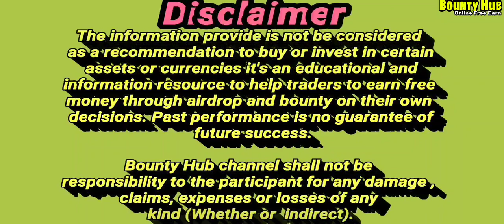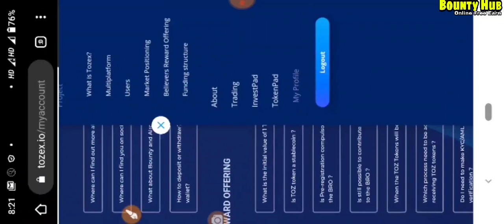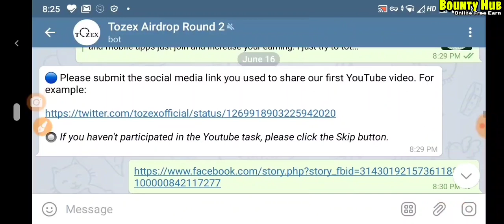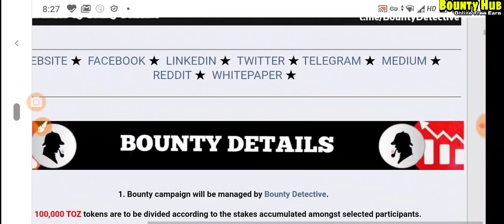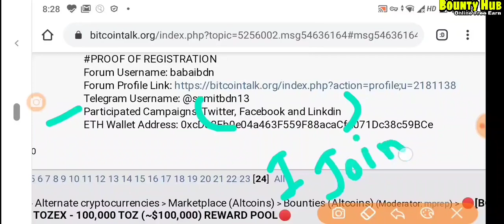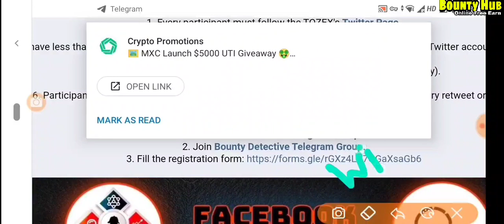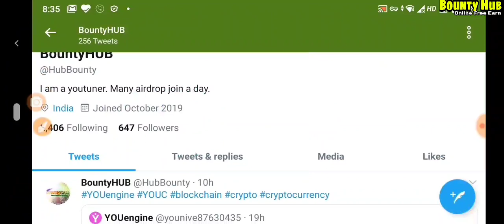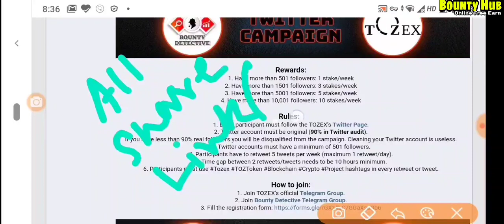Tozex airdrop and bounty join get upto 100$ (100,000 TOZ worth 100,000$)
Today's Bounty_____

Bounty Rull. Start Bounty on 16/06. This is first week. Join day is must submit Proof of Authentication.👇👇👇👇👇

Forum Username:
Forum Profile Link:
Telegram Username:
Participated Campaigns: Twitter, Facebook and Linkdin
ETH Wallet Address:

Weekly report submit in Google from. Like...see this pic...

Weekly 5 post reshare must and put all link in Google from.

Use hastag  all post ...

Very Hot airdrop. (ALL ARE VERY LIMITED)

##Empow airdrop get 30EM Token

Avarage Airdrop...